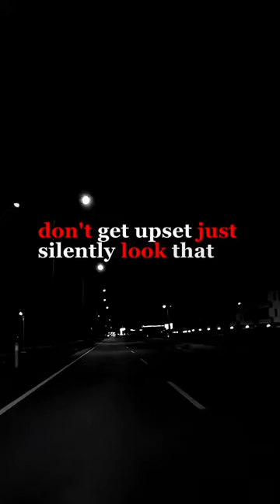8 rules to become dangerous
8 rules to become dangerous
Unlock your potential with these 8 powerful rules to Become Dangerous: based on self-mastery. Learn how to cultivate self-awareness, develop discipline, master emotional regulation, set clear goals, commit to continuous learning, establish healthy habits, build resilience, and maintain a positive mindset. Watch now and transform your life!